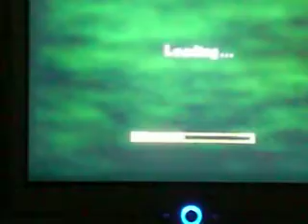Evil Dead Fistfull Of Boomstick (Shovel Master Ash)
Evil Dead Fistfull Of Boomstick on Ps2 Game play